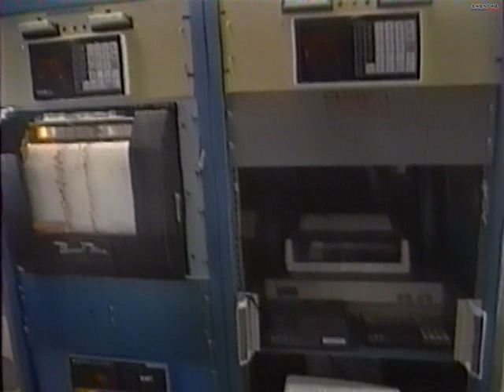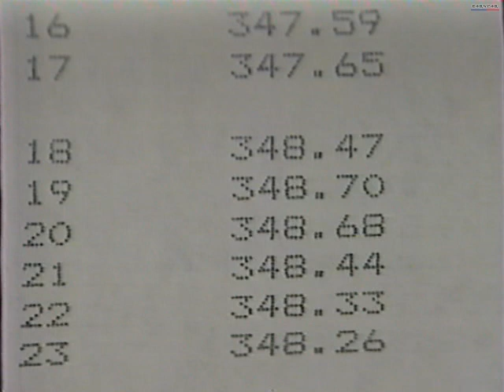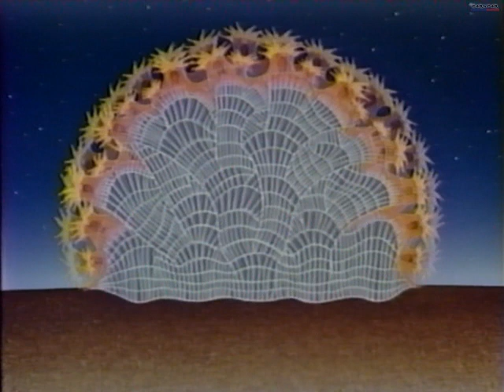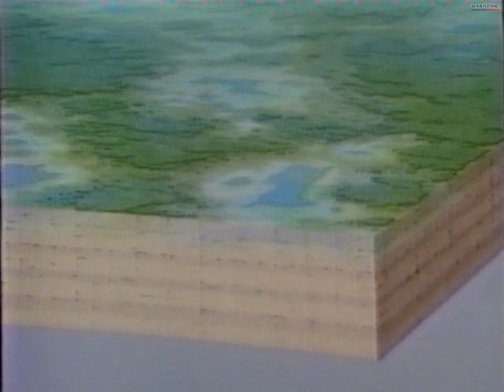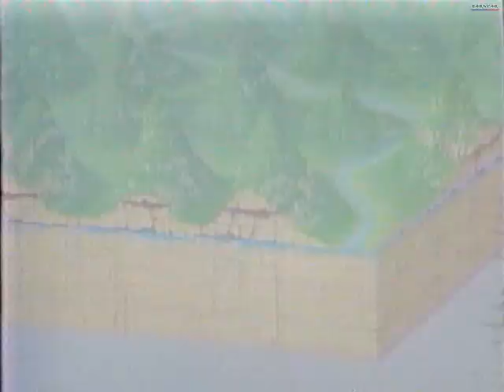Cudowna planeta - SE01EP04 - Tajemnica atmosfery przemienionej w skałę / Lektor PL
Tajemnica atmosfery przemienionej w skałę / Le mystère de l'atmosphère

1995 TVP1 / France 2
TV → VHS → VirtualDub

20 lat temu nagrywaliśmy z ojcem.
Kolejne odcinki, nie po kolei raczej, w drodze.